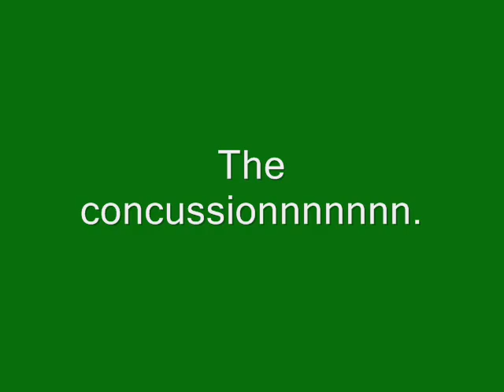Polo turn Concussion Amboy august 26th-28th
Awesome right? No. haha, at the end you can see me holding my head, i dont even know how i whipped home.. i didnt notice the pain untill i passed the timers. :/ i know what IIIIII DID wrong.